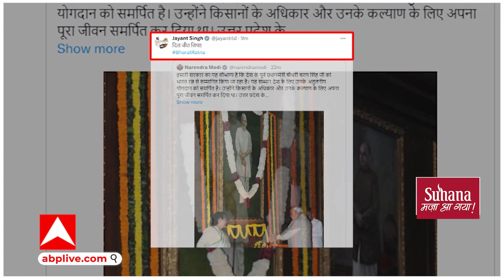Lok Sabha Election 2024: जयंत चौधरी का ये ऐलान विपक्ष के होश उड़ा देगा !